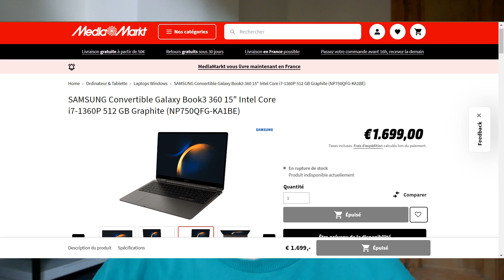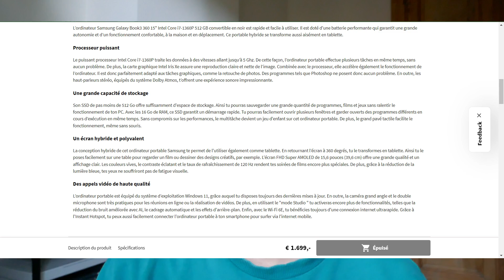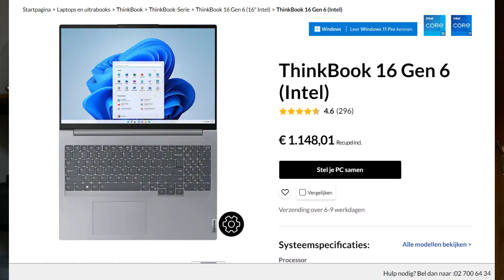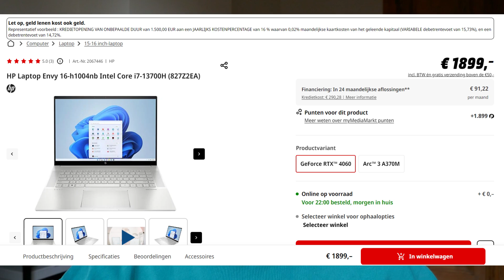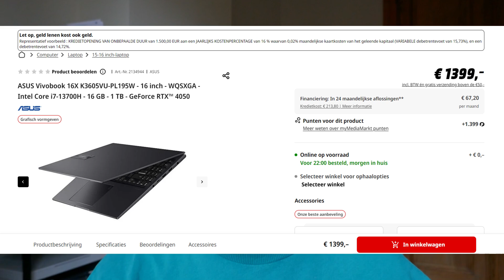BEST LAPTOPS FOR WRITERS AND TRANSLATORS IN 2025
This week, I'm explaining sharing my tips on how to find the best laptop for writers and translators in 2025!

Please note that the Auto Translate function by YouTube provides translations of very poor quality and I suggest to only use it very sparingly. I always offer people to subtitle the videos into their native language if they want to build up a portfolio. In that case, drop me a message to: